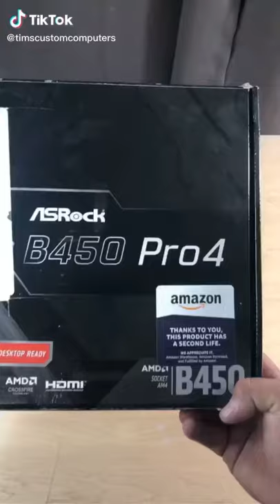Ryzen 7 & GTX 1070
This build consists of new and local used hardware to reduce e-waste.
SOLD
Music: All The Way Up by Fat Joe & Remy Ma